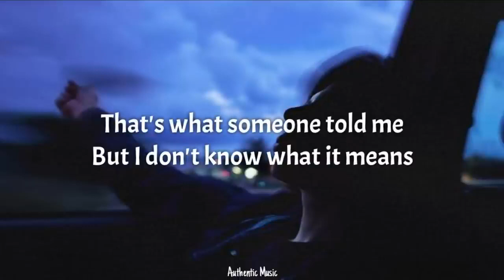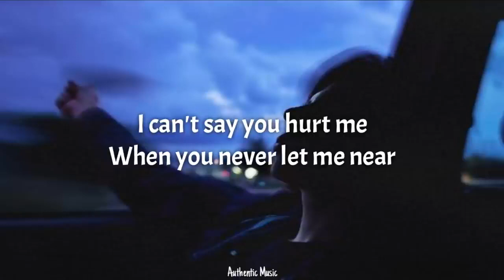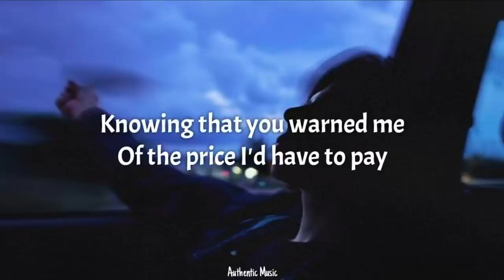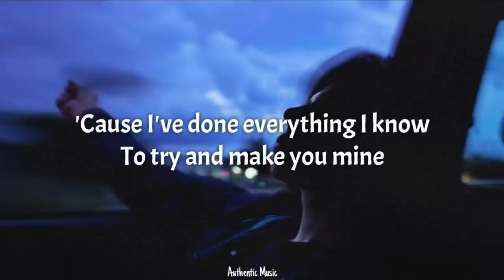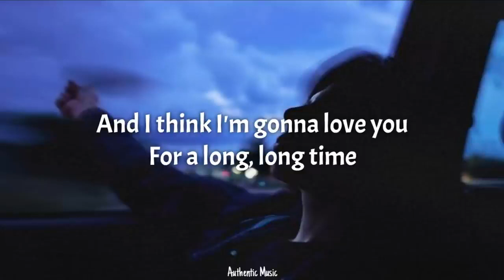Linda Ronstadt Long Long Time Lyrics